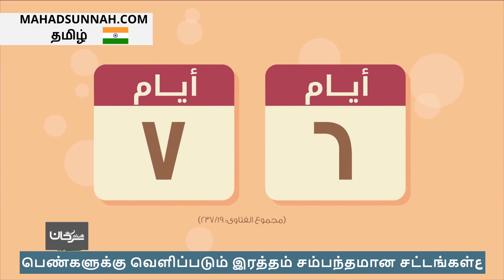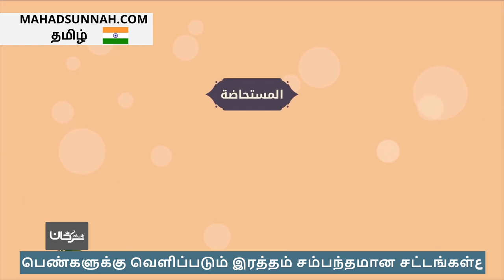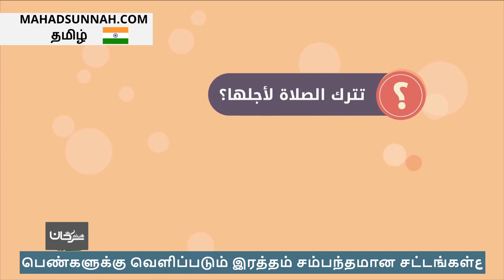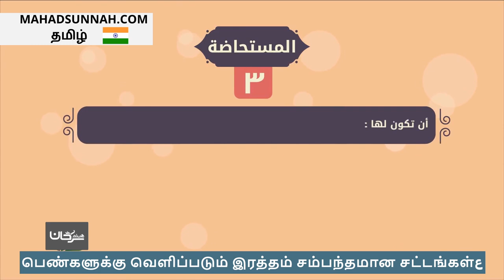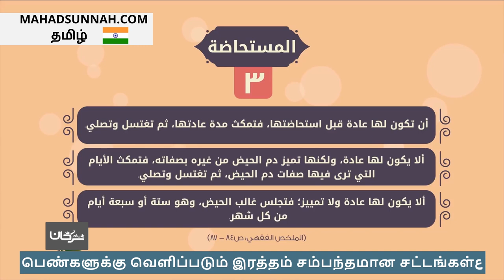பெண்களுக்கு வெளிப்படும் இரத்தம் சம்பந்தமான சட்டங்கள் احكام الدماء الطبيعية للنساء